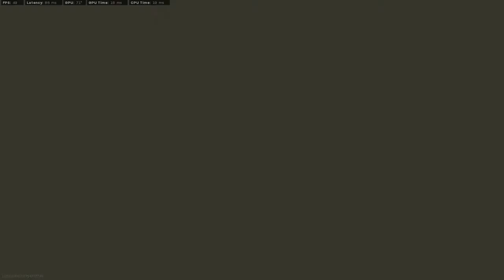Getting decent FPS with old school laptop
This is another of my test about old laptops struggling for newer games. This time the candidate is a gaming laptop from 2017, the Dell Inspiron 7577

Specs:

i5-7300 at 2.5Ghz, 4 cores, 4 logical threads
20GB Ram
Nvidia GeForce GTX 1060 with Max-Q Design and 6Gb Nvram
SanDisk X400 M.2 2280 128GB